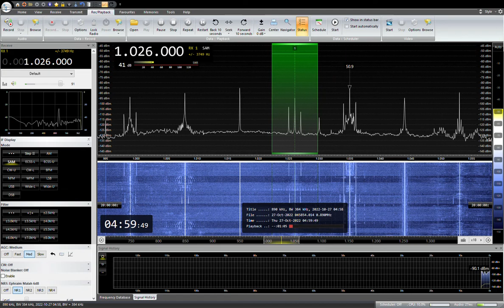1026KHz NHK Aomori R1 2022 /10 /27 04:59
NHK青森R1
RX:AIRSPY HF+ Discovery
ANT:303WA-2 , ATU ELEMENT,YOULOOP,  TDF, MLA, ALAM
QTH:SAITAMA JAPAN